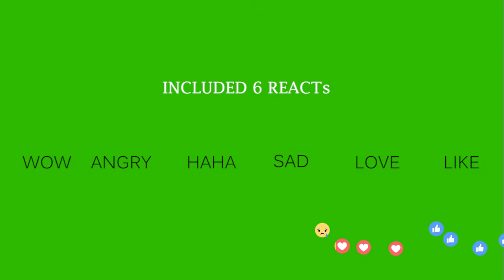Facebook Livestream React Icon Pack | After Effect Project Template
Facebook Livestream React Icon Pack Project
Download green screen of Like react live stream for free, duration 20s